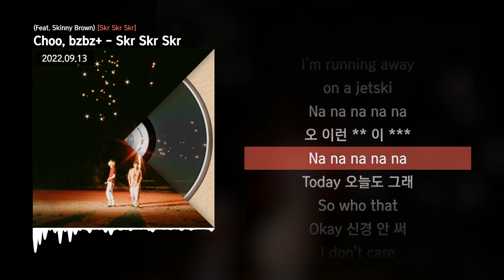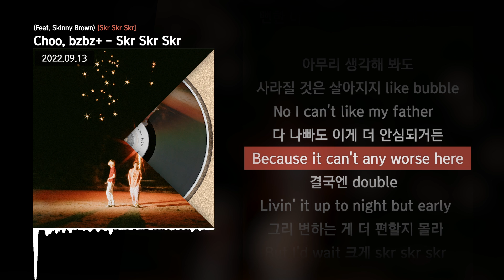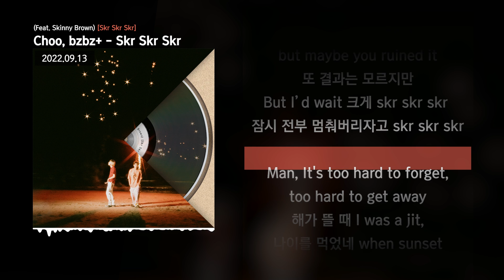Choo, bzbz+ - Skr Skr Skr (Feat. Skinny Brown) [Skr Skr Skr]ㅣLyrics/가사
✅ 타임스탬프
00:00 타임라인 : Choo, bzbz+
02:34 타임라인 : Skinny Brown

✅ 정보
앨범 크레딧
Choo & bzbz+ - Skr Skr Skr (Feat. Skinny Brown)

[Credit]
01. Choo & bzbz+ - Skr Skr Skr (Feat. Skinny Brown)
Lyrics by Choo, bzbz+, Skinny Brown
Composed by niceshotnick, Omito, Choo, bzbz+
Arranged by niceshotnick, Choo, bzbz+

Album cover by @khesquisse
Mixed & Mastered by niceshotnick

Special thanks to Daytona Entertainment